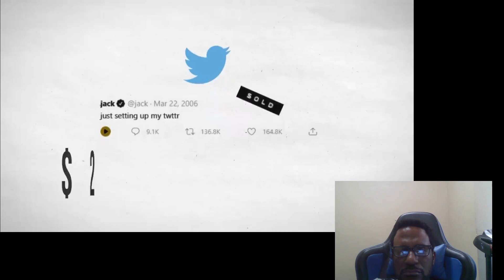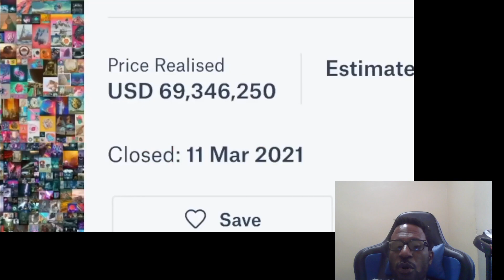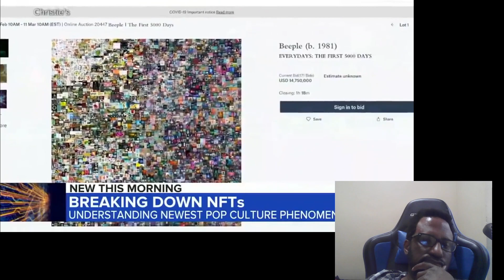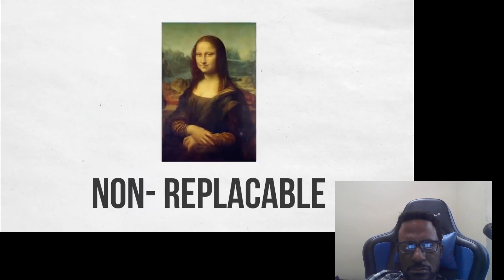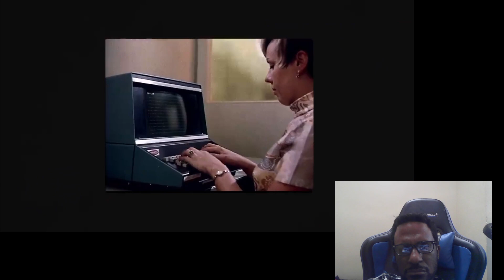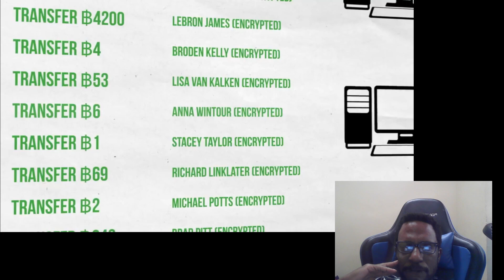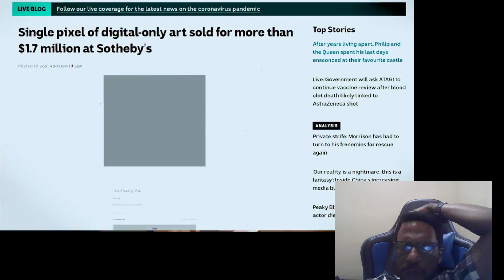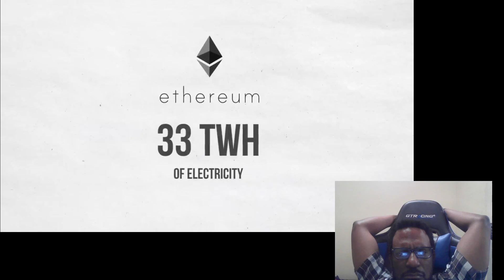The Future of NFTs: Why NFTs Are So Important and What Possibilities They Hold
Hey there, and welcome to Digital Financial Assets. You are watching The Future of NFTs: Why NFTs Are So Important and What Possibilities They Hold.

Are you curious how Digital Assets like NFTs and Crypto work? Do you want to know how to get started with Digital Financing?

This video looks at NFT, the psychology behind its value, how it revolutionized digital ownership, and its impact on the world. Watch this video until the end and see why NFT could play a significant role in changing the way we see digital assets.

00:00 Intro
01:35 The Tweet That Was Sold for $2 Million
02:00 A jpg That Was Sold for $69 Million
02:45 The 3 Letters Behind All These Hypes
03:31 The Psychology Behind NFT
04:13 What Is NFT?
08:14 What Is a TOKEN?
10:40 What Is Blockchain?
15:38 Final Thoughts

Digital assets are accelerating the world's financial pace. Thus, we wanted you to be more knowledgeable about this. We will discuss Non Fungible Tokens, cryptocurrency, and other market digital assets in our channel. We'll cover new blockchain technology developments and keep you up to date on crypto and NFT news shaping this revolutionary industry. Finally, we'll give you some crypto and NFT tips to help you make more money with digital assets.

Digital Financial Assets